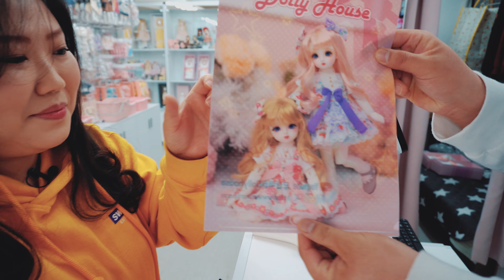(ENG Sub)모란배필이 돌리하우스 쇼핑을 한다?! 진짜 리얼로 쇼핑함!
저도 돌리하우스에서 쇼핑할 수 있다구욧~?!!